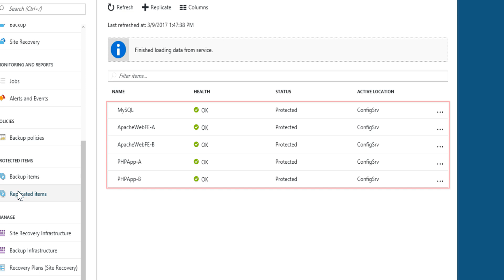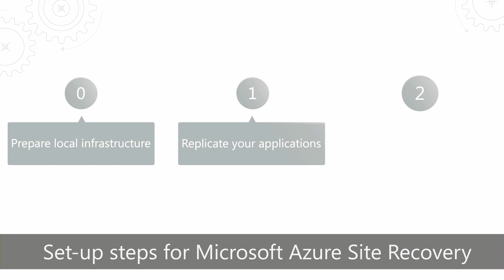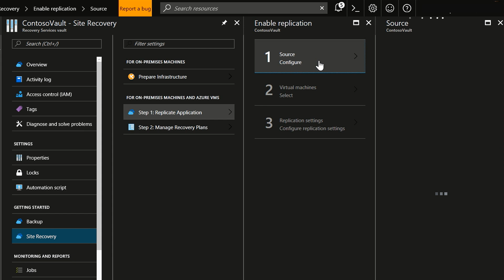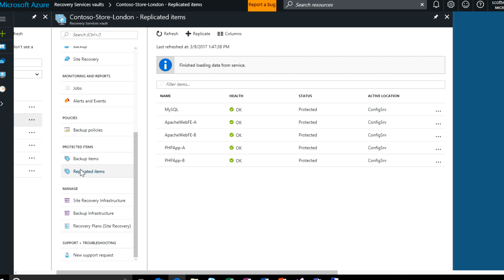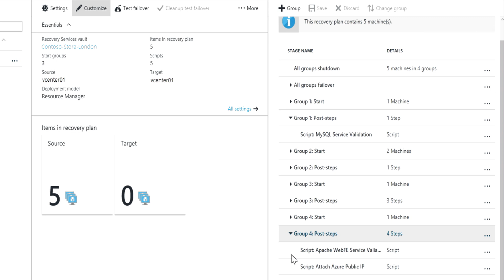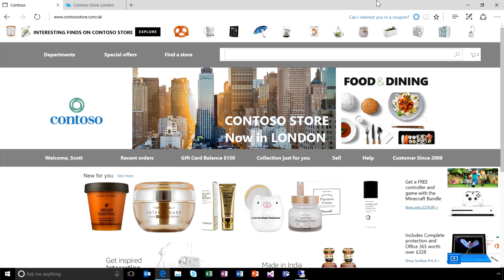Amping up your disaster recovery with Azure Site Recovery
See how Azure Site Recovery can help you to keep your applications available, including setting up replication for your on-premises applications to Azure and testing that the solution meets your compliance needs.